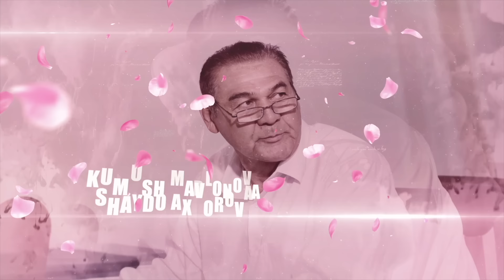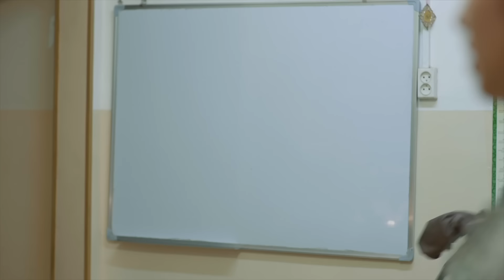O'gay ona 48-qism (milliy serial) | Угай она 48-кисм (миллий сериал)